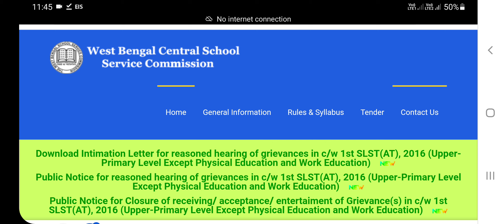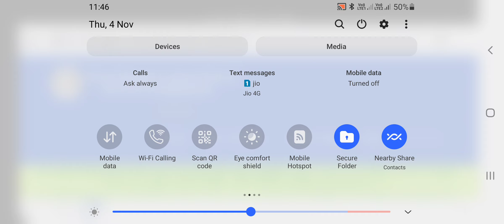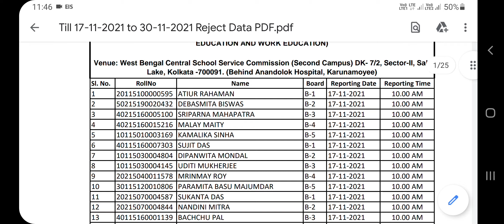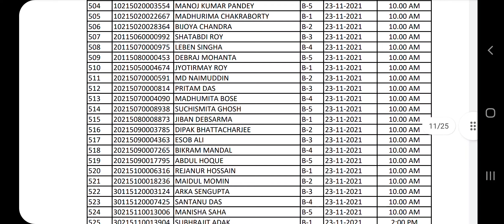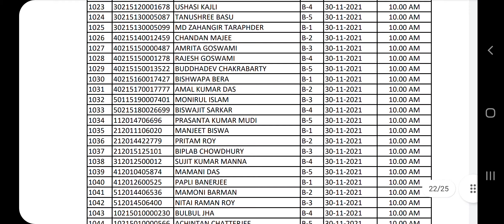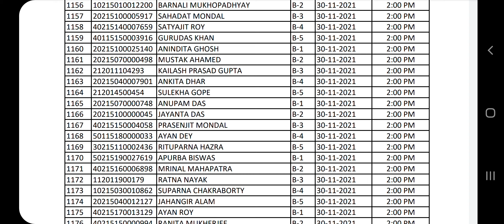School service commission new teacher recruitment,wbssc slst, west bengal upper primary teacher job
6th hiring list upper primary teacher recruitment.

ssc slst exam questions, Upper primary latest update, Ssc wbssc news, Ssc preparation, School service commission new teacher recruitment, wbssc slst, west bengal primary teacher recruitment,